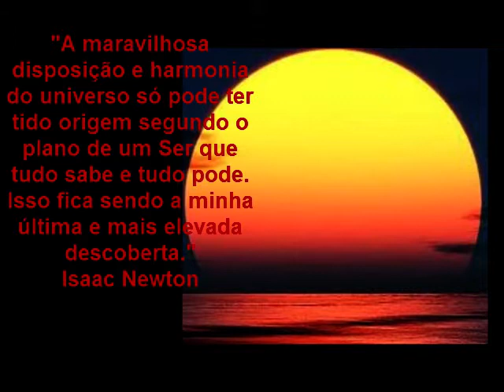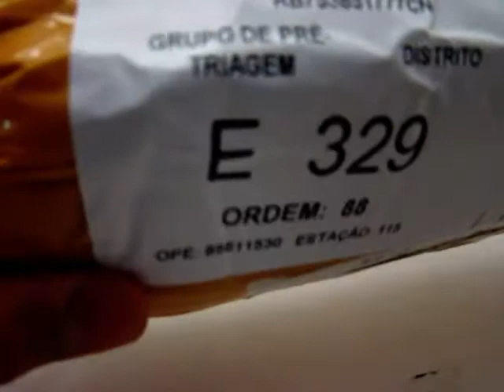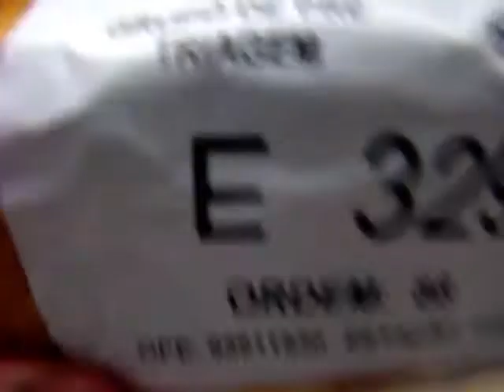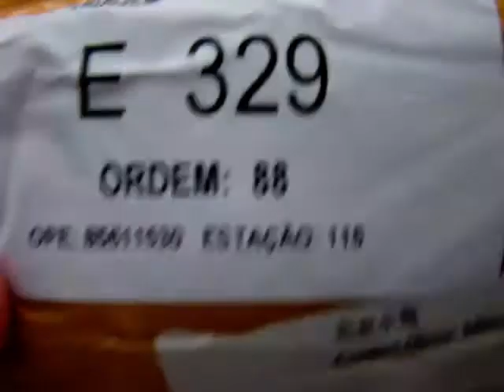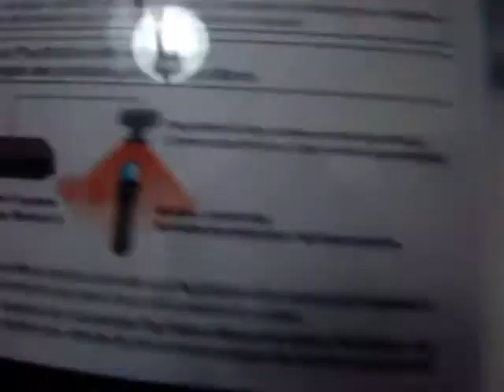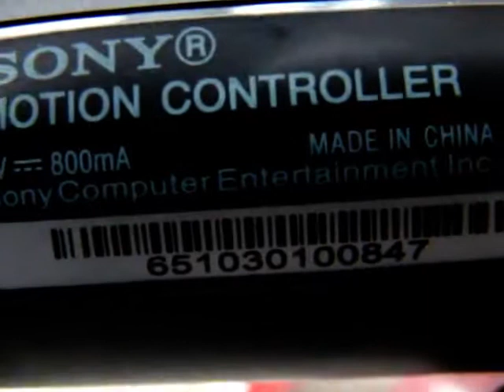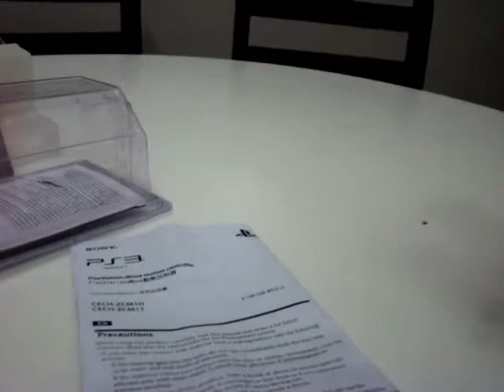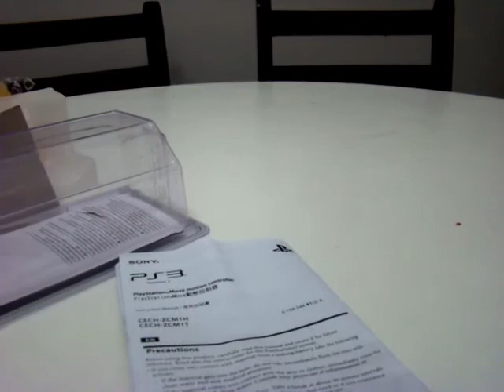Move Motion Controller for PlayStation 3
(HD) HEALTHDESINGS.COM

Link para cadastro A MELHOR FORMA:

1-Clique no link e cadastre-se no site. (Nesse link você ganha 5 dólares na sua primeira compra)

3- ou use o cupom no  checkout: " MARCOSANDREY"
IHERB.COM
ou faça sua compra com  esse link:

VITACOST
Segue ai o link para cadastro na vitacost com $10 de desconto: